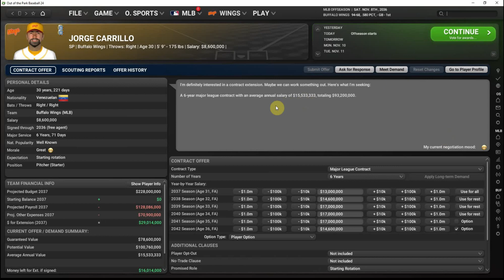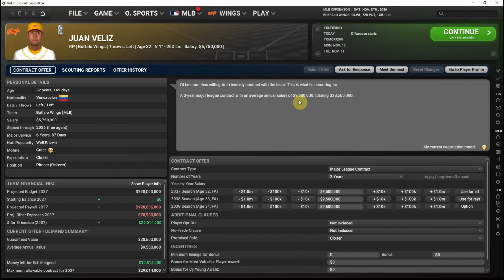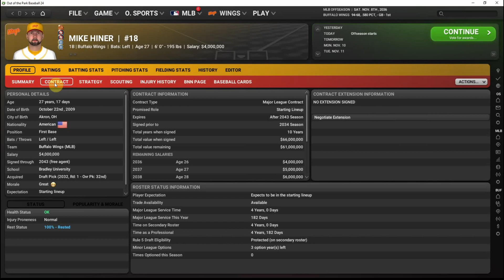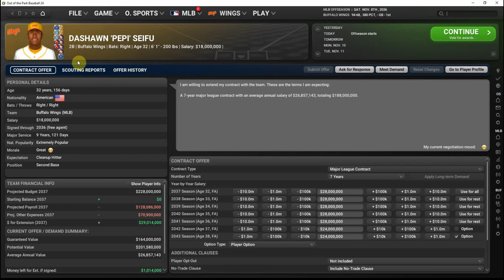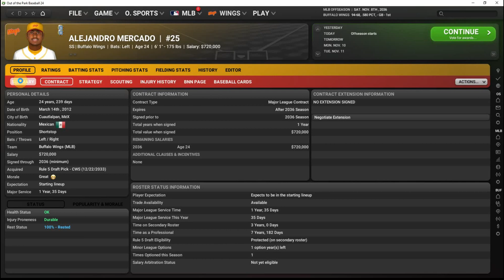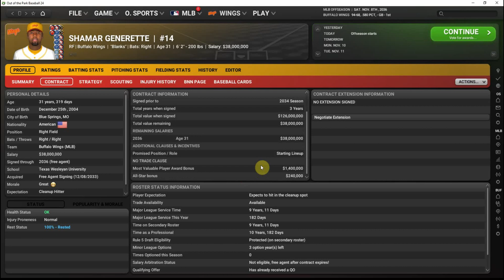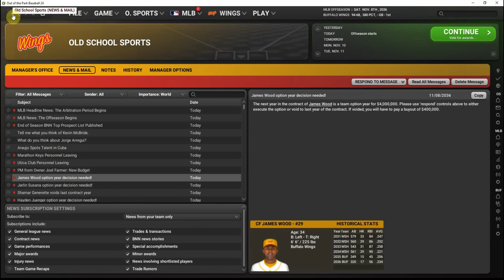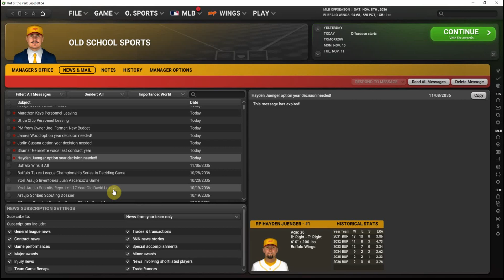Out of the Park Baseball 24 - Baseball in Buffalo (Ep 130) - 2036 Season Recap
With a second World Series title on the books, we take a look back at how every player on our roster performed last season, and start planning for next year. We can only bring back one of our top two players next season... will we make the right decision?